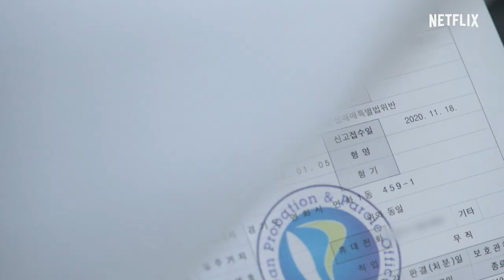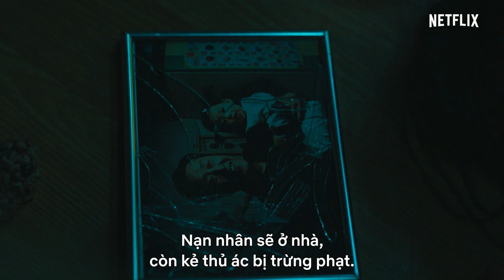Tòa án vị thành niên | Trailer chính thức | Netflix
Nhỏ tuổi không phải cái cớ để vi phạm pháp luật.

Và thẩm phán này sẽ không chấp nhận lý do nào.
"Phiên tòa bắt đầu."

Hãy xem sự trừng phạt bà giáng xuống.

Tòa án vị thành niên | 25 tháng 2, chỉ có trên Netflix

Nữ thẩm phán nghiêm khắc cân bằng nỗi ác cảm với tội phạm vị thành niên bằng niềm tin vào công lý và hình phạt khi cô xử lý những vụ khó ở tòa án vị thành niên.